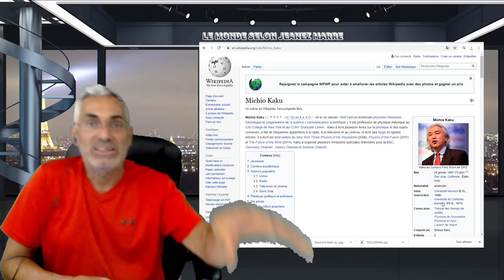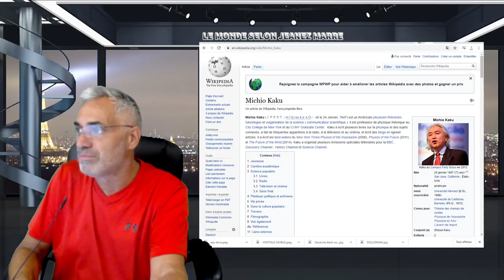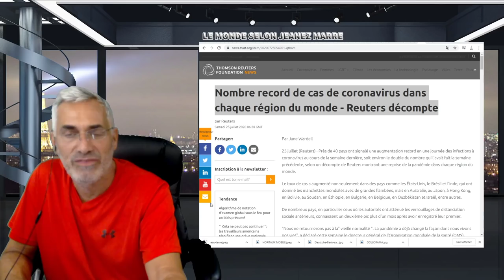LE VRAI PROGRÈS C'EST PEUT-ÊTRE DE RETOURNER EN ARRIÈRE;UN MESSAGE INCONTOURNABLE;NE LE MANQUE PAS.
LIEN MUSICALE;No.7 Alone With My Thoughts
Classical
Calm
Esther Abrami
2:23
Jun 2020